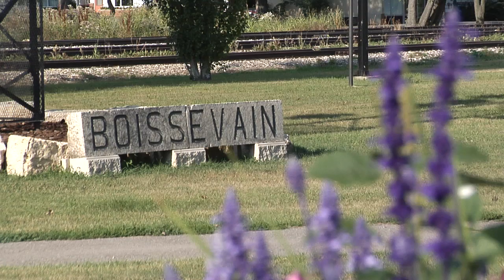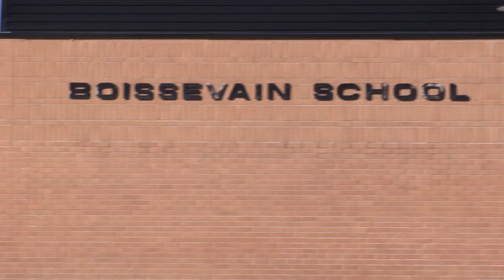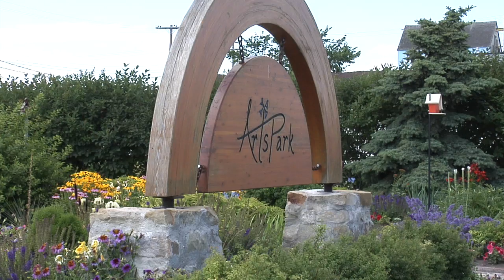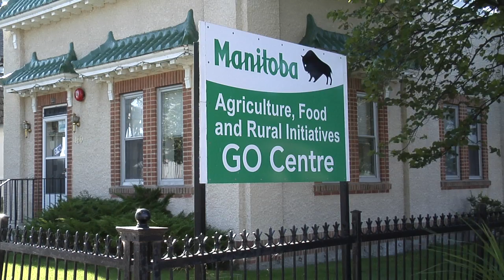Boissevain H 264